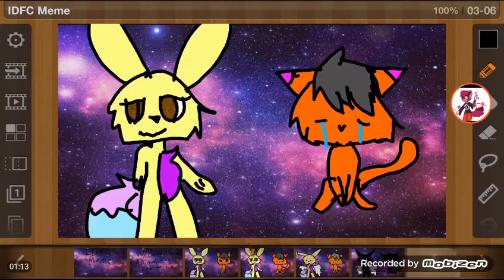IDFC MEME W/ Bellathecat16 Animations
Hope you enjoyed Plz give a BIG like and Subscribe also Plz Do Subcribe to her and Original by uomi Song:Blackbear-Idfc (Tarro remix) Chill nation And see you guys in the next episode BYE!